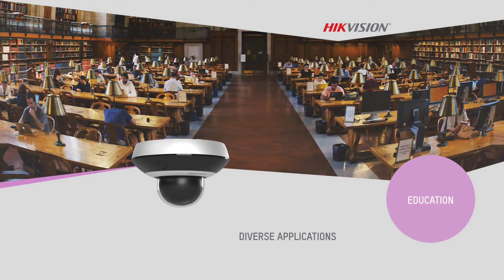HIKVISION Indoor Mini PanoVu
Produkt video rađen za kinesku kompaniju HikVision. Sarađujemo uspešno već dve pune godine. Video je kombinacija 3D animacijue proizvoda i 2D info garfike. Do sada je urađeno preko dvadeset videa. Sarađujemo sa evropskim predstavnišvo firme koje je u Amsterdamu.
Režija, 3D render i animacija, grafika Milan Kostić